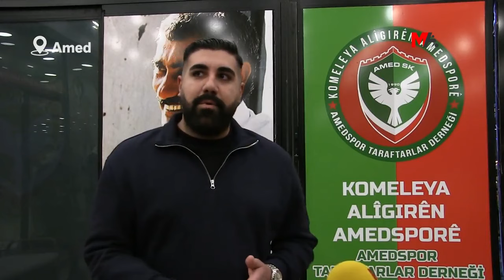AMEDSPOR TARAFTARLAR DERNEĞİ: TRİBÜNÜMÜZ FARKLI OLSUN İSTİYORUZ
medspor Taraftarlar Derneği, “Amedspor Taraftarları Geleceği Tartışıyor” konferansında gençliğin temel sorunları olan göç, madde bağımlılığı ve holiganizmi masaya yatıracaklarını belirterek, Amed halkı ve gençleri konferansa çağırdı